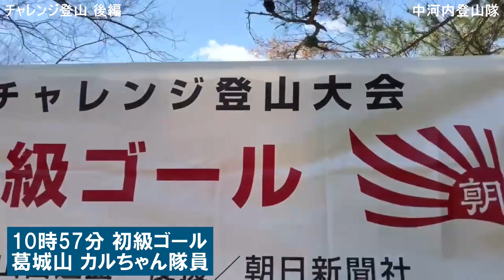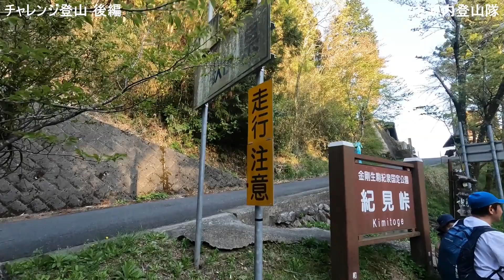【ダイトレチャレンジ2023 後編】 第49回 大阪府チャレンジ登山大会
金剛山 葛城山 等を通る登山道ダイヤモンドトレール(通称ダイトレ)の一部を使って行なわれるチャレンジダイトレ2023に参加して、ダイトレを縦走してきました。
大会は登山の部とトレランの部があり、二上山の麓にあるスタート地点から、岩橋山、葛城山を通って金剛山へ。
金剛山のライブカメラに寄る余裕もなく32km先にあるゴールの紀見峠を目指しました！
今回隊長は登山の部にエントリーして、カルちゃん隊員は約1時間後、トレランで隊長を追いかけます。
果たして先にゴールするのはどっちだ？
今回は、後編です！

大会でお会いしたユーチューバー
Kiraphotoチャンネル